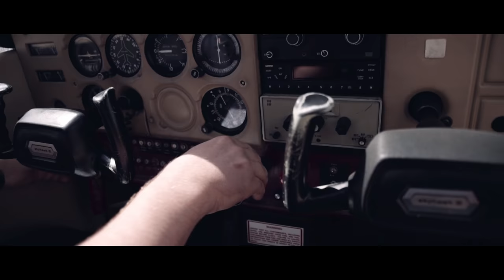The City is Ours- Toronto Short Film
For two kids growing up in the suburbs, this is what the city means to us. Toronto has been our canvas, inspiration and voice. To this beautiful city that gave us creativity and life, this is dedicated to you. The City is Ours.
Toronto Short Film by JR Alli

Official Selection for Buffer Festival 2016

Music: "C O M M I T M E N T"- by A . T A Y L O R

Made With:
Sony A7sii
Canon 50mm 1.4 / Canon 24-105mm 3.5-5.6

Edited in: Adobe After Effects CC
Editing time: Varies from days to weeks to even months.

The City of Toronto is Ours to love, discover, cherish and explore. Toronto Short Film, the city of Dreamers.